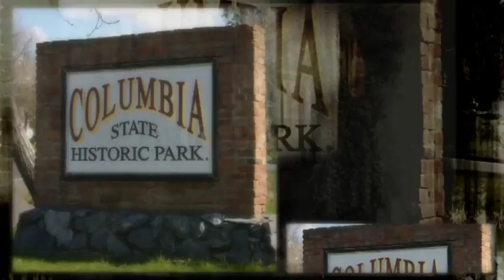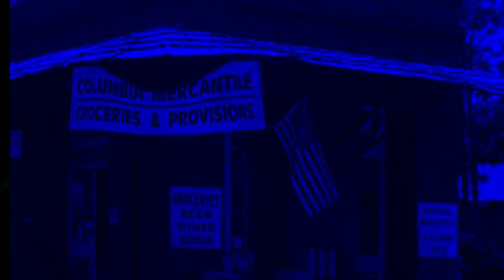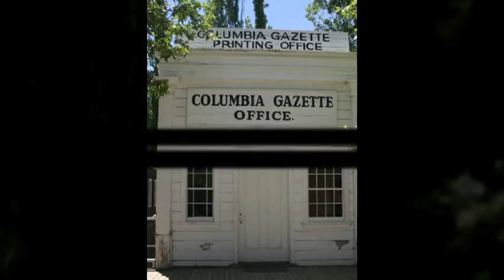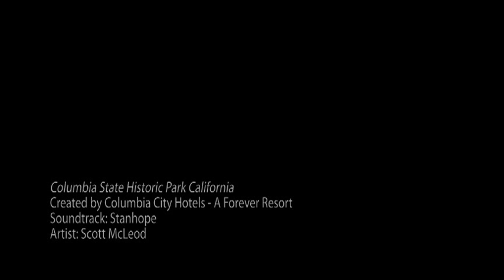Columbia State Historic Park, California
Columbia State Historic Park is three miles north of Sonora, off Highway 49 in California.
The town's old Gold Rush-era business district has been preserved, with shops, restaurants and two hotels. Visitors have the chance to time-travel to the 1850s, imagining life when gold miners rubbed shoulders with businessmen and the other residents in Columbia. Visitors can experience a bygone era watching proprietors in period clothing conduct business in the style of yesterday. There are opportunities to ride a 100 year-old stagecoach, pan for gold, or tour an active gold mine.